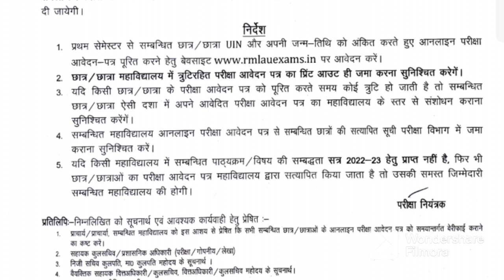Big !!Breaking News ll Rmlau Newsll डॉ राममनोहर लोहिया अवध विश्वविद्यालय, अयोध्या ll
शीतकालीन अवकाश,rmlau winter vacation,rmlau exam 2023,अवध विश्वविद्यालय न्यूज,dr rammanohar lohia awadh university,डॉ राममनोहर लोहिया अवध विश्वविद्यालय अयोध्या,लोहिया अवध विश्वविद्यालय न्यूज,awadh university bed exam news,rmlau exam news,स्मार्टफोन और टैबलेट देने के प्रक्रिया प्रारंभll,rmlau exam centre2022,awadh university back paper exam news,rmlau,rmlau smartphone yojana,rmlau exam admit card,How to download admit card of rmalu,result declared 2022,